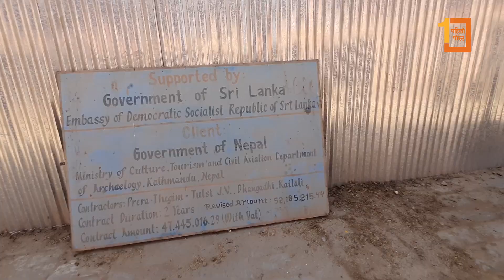मन्दिर पुनर्निर्माणका लागि उपभोक्ता समिति गठनको आशमा रातो मछिन्द्रनाथ!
Pahilopost.com is authorized to upload this video. Using of this video on other channels without prior permission will be strictly prohibited. (Embedding to the websites is allowed)